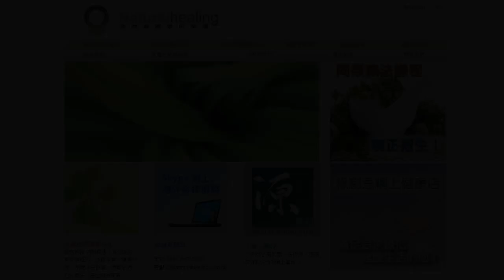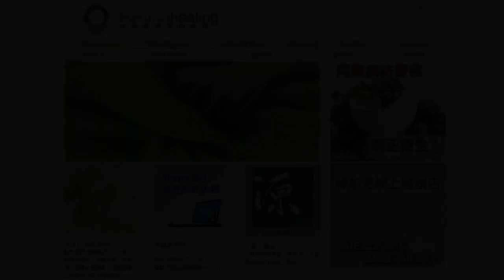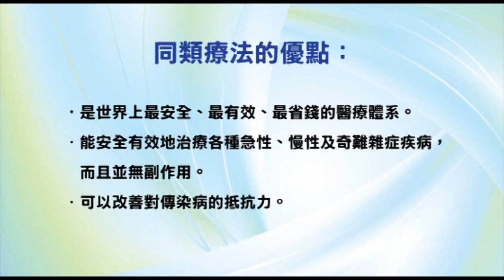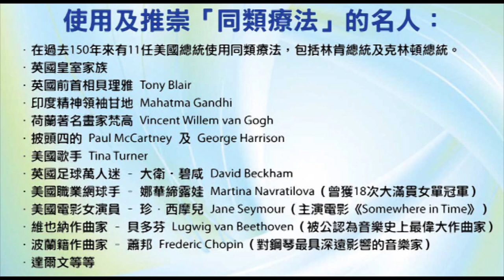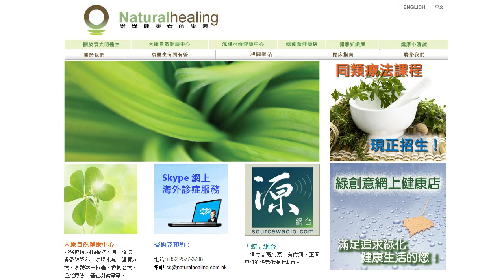《靈丹妙藥的同類療法》- EP82 - 紅海星 Asterias Rubens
今集袁醫生同大家介紹以下同類療劑：紅海星 Asterias Rubens。

使用及推崇「同類療法」的名人：
--- 印度精神領袖：聖雄甘地 Mahatma Gandhi
--- 荷蘭畫家：梵高 Vincent Willem van Gogh
--- Beatles 披頭四樂隊成員：Paul McCartney 及 George Harrison
--- 英國足球員：萬人迷大衛‧碧咸 David Beckham
--- 美國職業網球手：娜華締露娃Martina Navratilova（曾奪取 18 次大滿貫女單冠軍）
--- 美國女演員：珍．西摩兒 Jane Seymour（主演電影 Somewhere in Time）
--- 維也納作曲家：貝多芬 Lugwig van Beethoven（被公認為音樂史上最偉大作曲家）
--- 波蘭籍作曲家：蕭邦 Frederic Chopin（對鋼琴演奏影響力最深遠的音樂家）